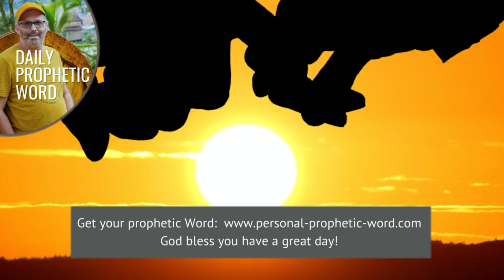Daily Prophetic Word 1 October 2024 Word 3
►► Don't miss these prophetic words:
Prophetic Word for this week **NEW
Prophetic Word for October **NEW